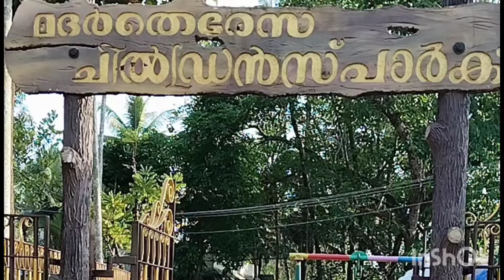Chettikad ST.Antonys church children's park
North paravoor Muthakunnam.